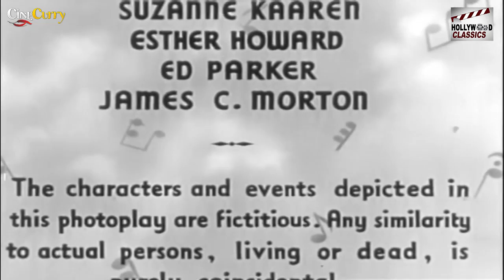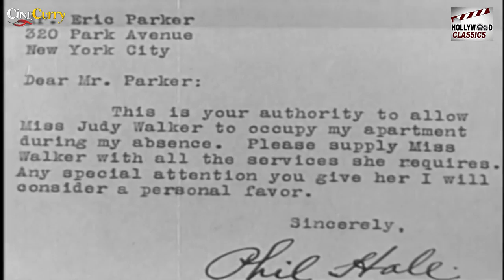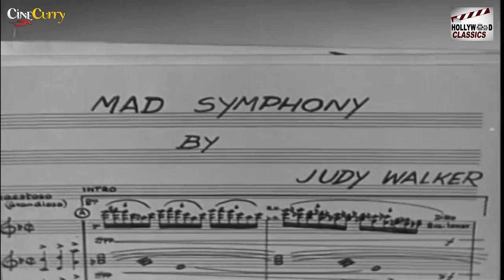Rhythm In The Clouds (1937) | American Comedy Movie | Patricia Ellis, Warren Hull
Watch RhythmInTheClouds 1937, American Comedy Movie.
Starring Patricia Ellis & Warren Hull, Directed by John H. Auer.